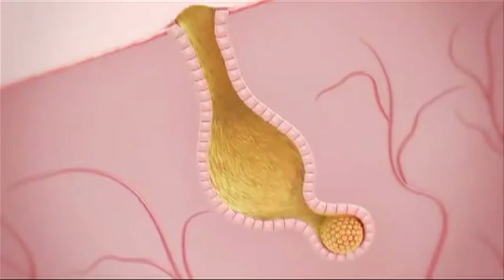RG Elementos - 18 julio 2015 - Bloque 2 HD